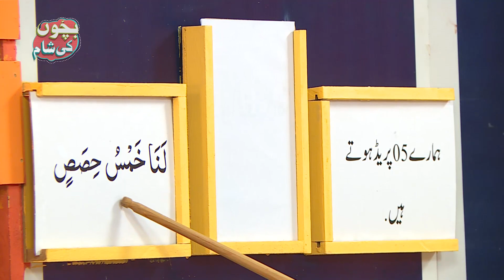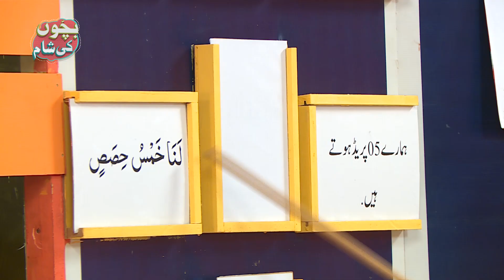Bachon Ki Shaam Episode 106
Watch beautiful kids series of Kids Madani Channel "Bachon Ki Sham" ➤ Episode 106

💞 Let see what interesting segments are in these beautiful kids show:

 - Dilchasp Kahani
 - Art & Crafts
 - Anokhi Jagah
 - Tazkirat Ul Anbiya
 - Aik Paigham